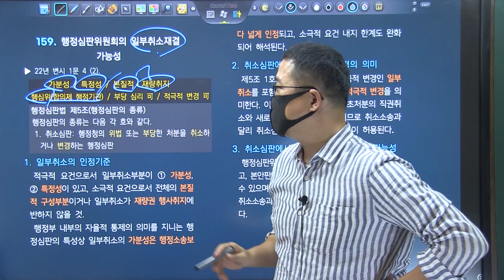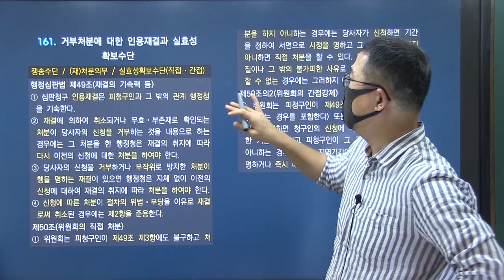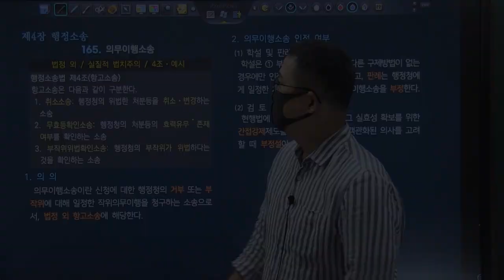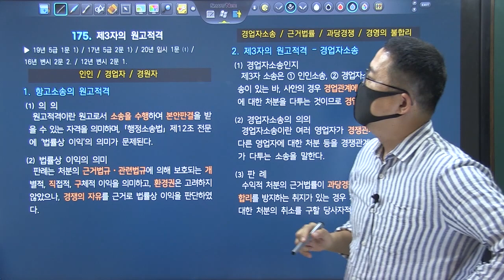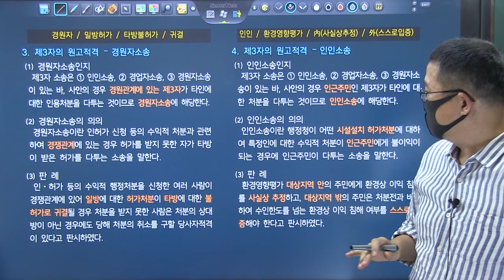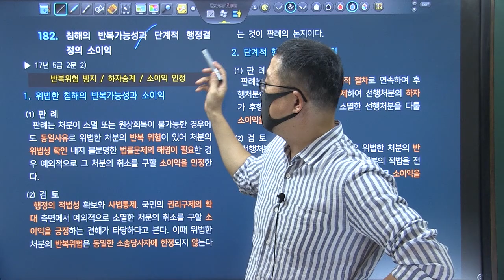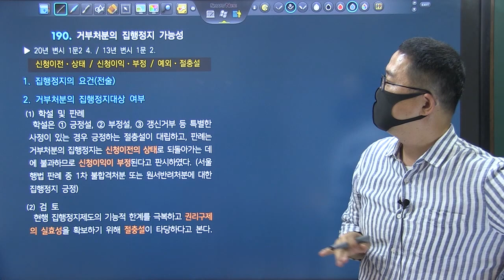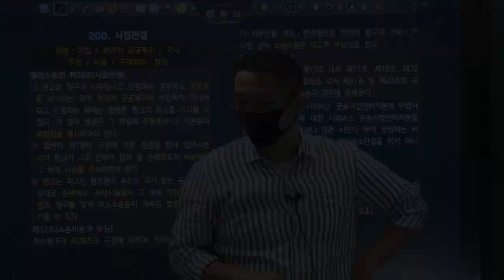2022년 변시 암기장 특강 10분 리마인드 제5강